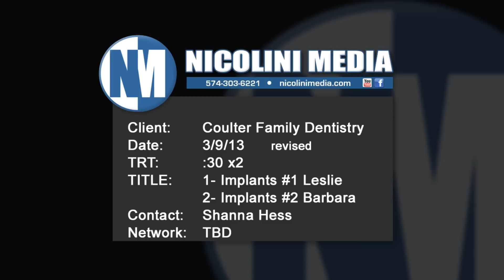Coulter Family Dentistry - Implant Testimonials